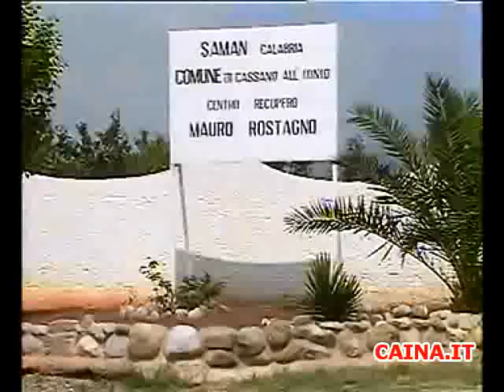LILLI CARATI - Una Vita da Eroina (seconda parte)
Articolo completo qui / Lilli Carati, attrice italiana tra le più famose degli anni 70 e 80, racconta il suo inferno personale: la tossicodipendenza. Estratto da Storie Vere, un programma RAI del 1994. Regia Rony Daopoulos. Reperto televisivo introvabile. Restaurato e Editato da